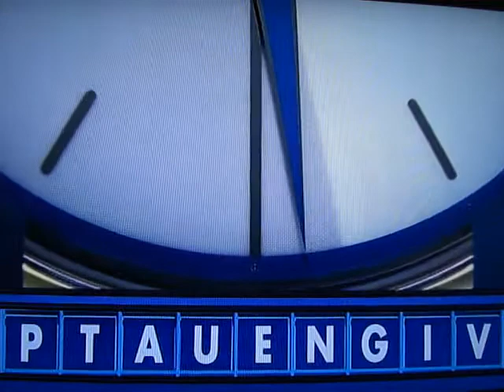Countdown: Getting Porked peavingly beats getting Poked